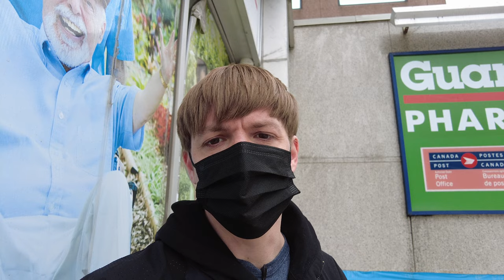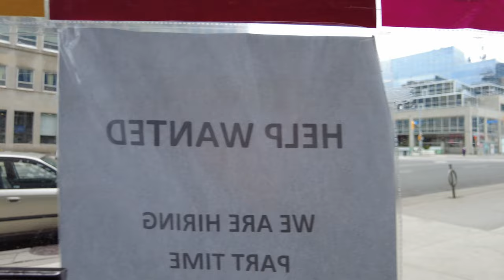Going to Get My Covid-19 Vaccine in Toronto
I take a walk in midtown Toronto to a Guardian Pharmacy to get my Covid-19 AstraZeneca vaccine. Recorded in the afternoon of Tuesday, April 20, 2021 on the first day the vaccine was available to those in their 40's in Ontario.